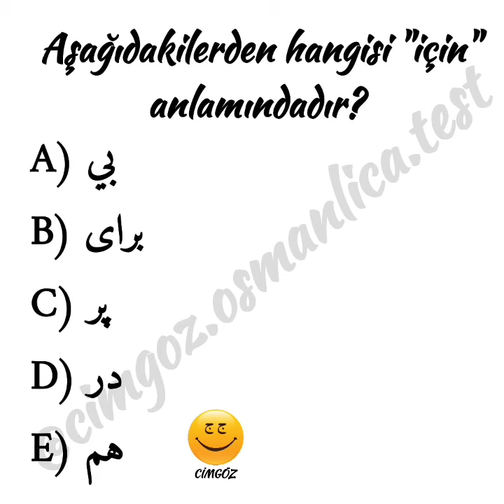Osmanlıca test | farsça ön ekler